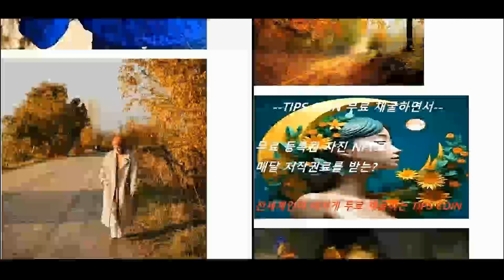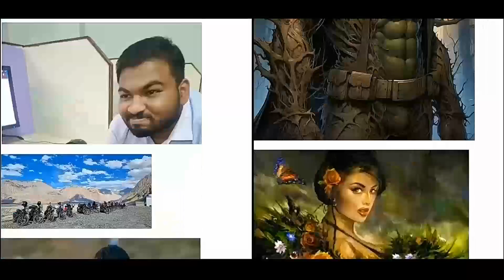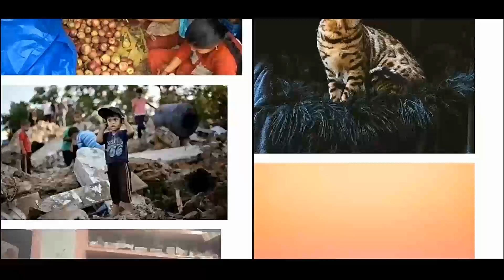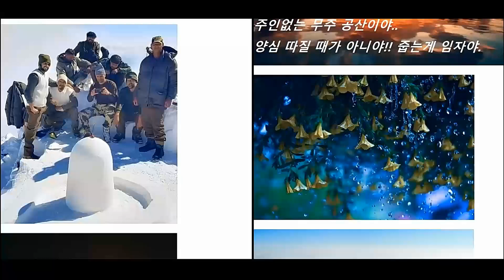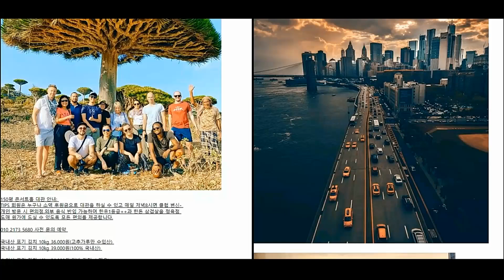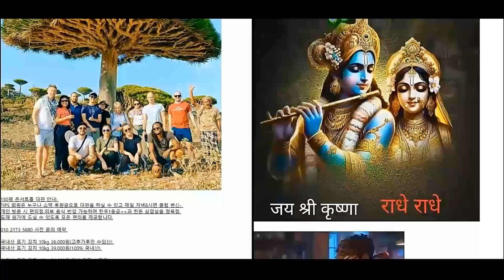tipsweb3.com ትዊተርን የምትጠቀም ከሆነ የእኔን በነጻ ማውጣት ትችላለህ እና በየቀኑ 2,500 ዶላር ማግኘት ትችላለህ።tipscoin